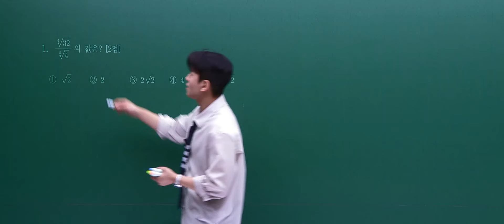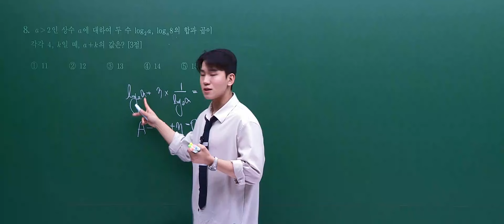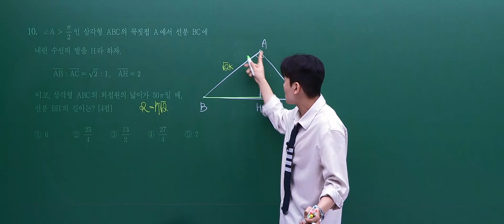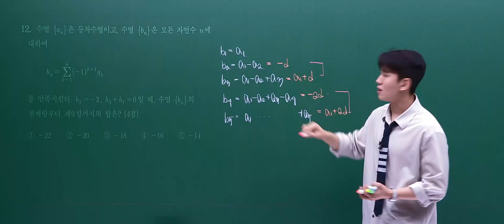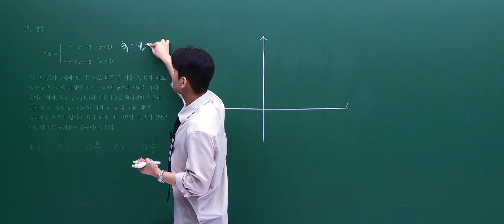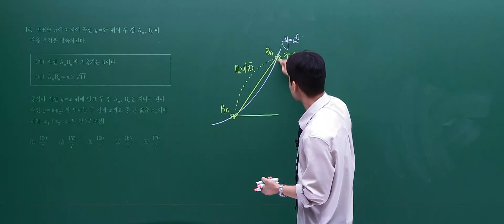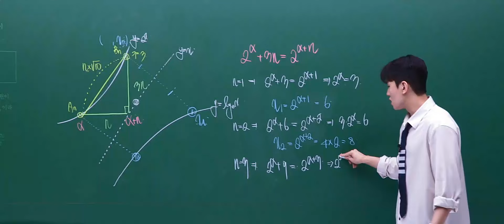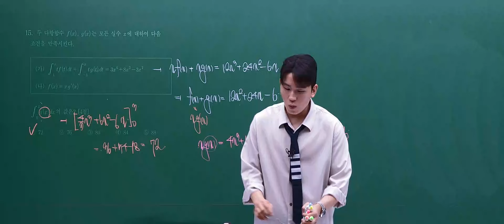[이투스 수학영역 김동환선생님] 2025학년도 3학년 9월 공통(객관식) 해설강의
수학영역 김동환선생님 9월 고3 대학수학능력시험 모의평가